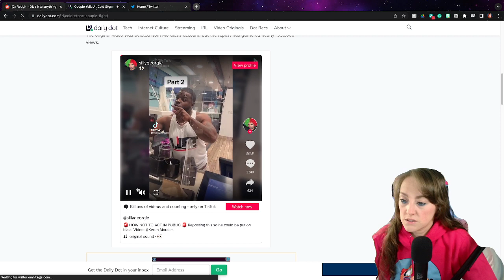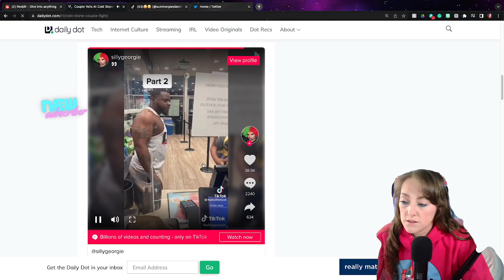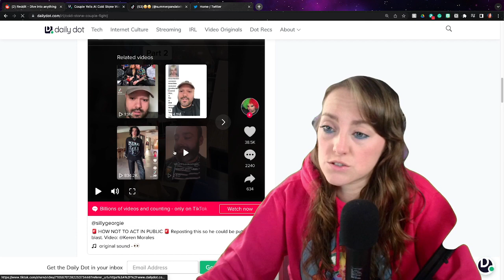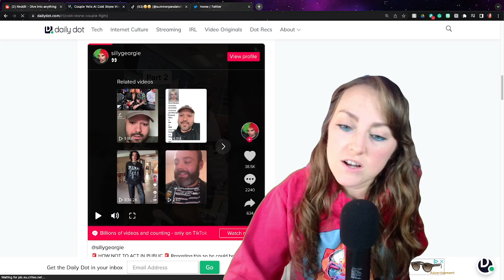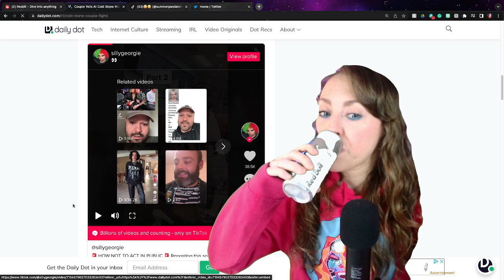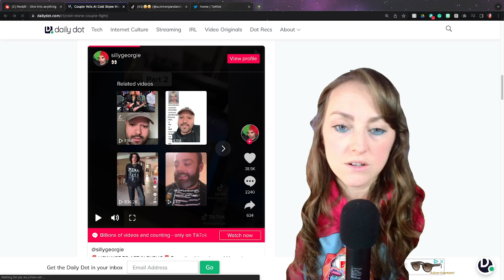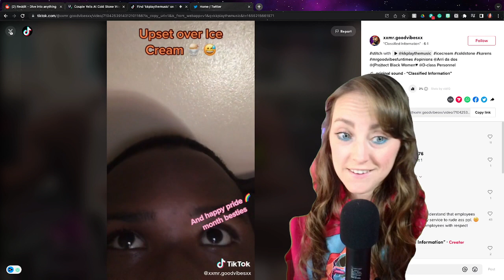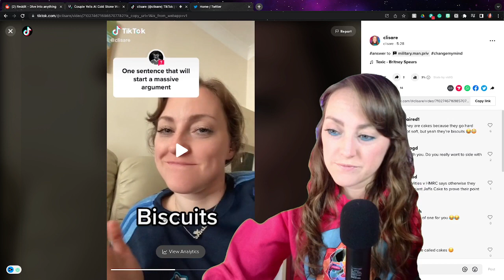Viral ColdStone Customer Freakout: Who Was Right?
Reacting to the viral tiktok of the shouting couple in the coldstone icecream place in America. Who is right, customer or employee?

This is the LIVE channel of Irish Content Creator Clare Cullen featuring VODs and highlights from Twitch streams.